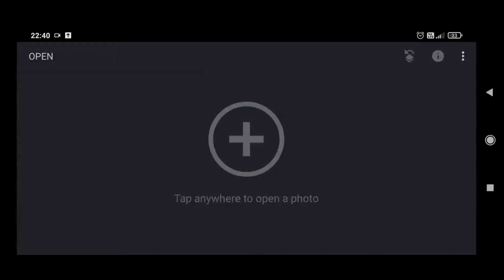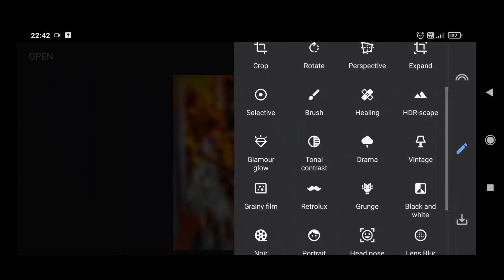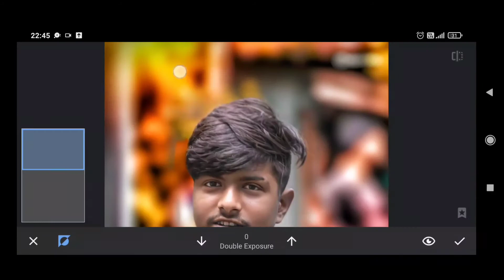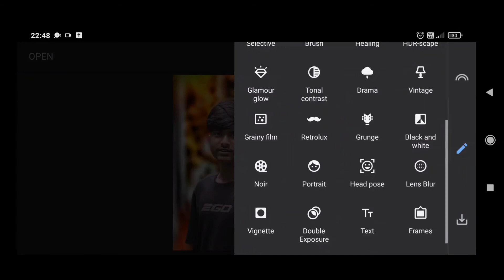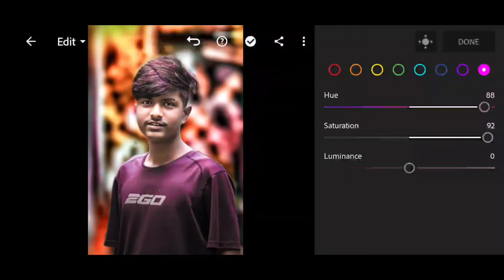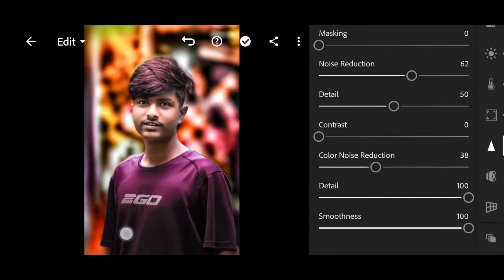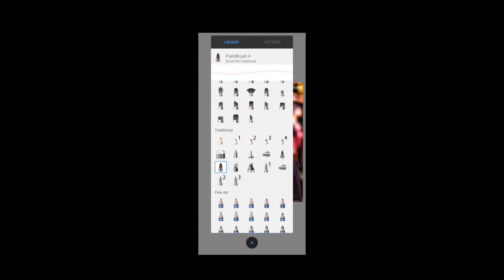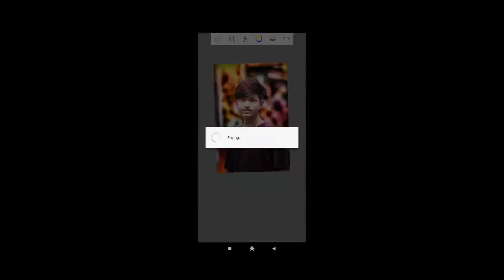face smooth editing new tutorial | face smooth editing full tutorial | Autodesk scatchbook editing